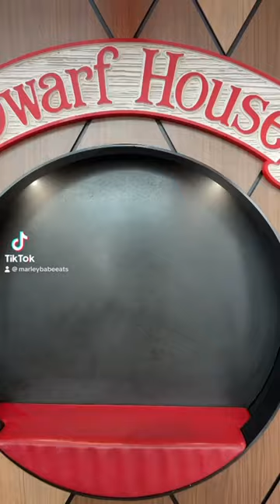chikfila dwarfhouse food foodie shorts fun hapeville georgia atlanta restaurant